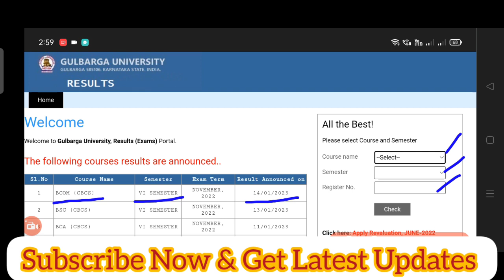VI semester Results/Latest update/Gulbarga University.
Bsc 1sem Results/Gulbarga University.
Revaluation circular Announced/Gulbarga University/BA/BSC/BCOM/BCA/BBM/BVA/BSW etc.